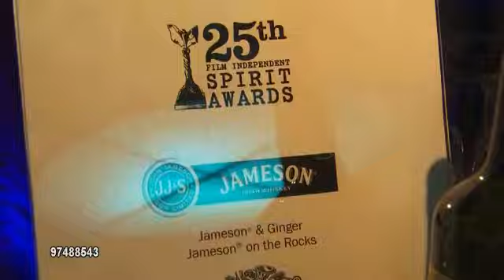2010 Film Independent's Spirit Awards [2010]